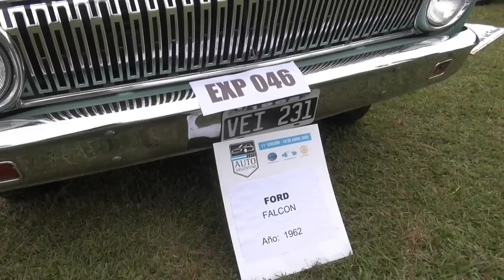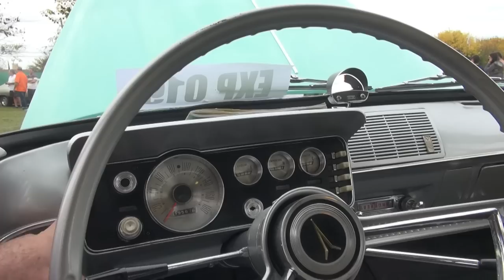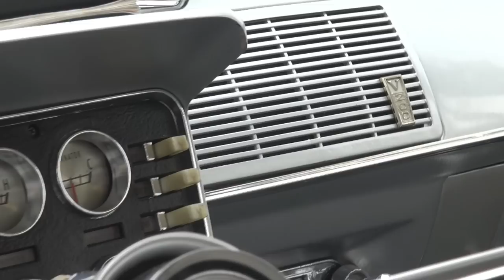FALCON, 400, RAMBLER Y VALIANT: 60 AÑOS EN ARGENTINA (1962-2022) AUTO AL DÍA.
Hace 60 años llegaban los compactos americanos a Argentina y en Expo Auto Argentino se les rindió un homenaje. Junto a Eduardo Leotta hicimos una charla muy informal y descontracturada para recordar ese momento con unidades que ya tienen 60 años andando por nuestro país. Estadísticas y datos que esperamos les gusten y les sirvan para entender un momento glorioso de nuestro mercado y de nuestra industria automotriz.